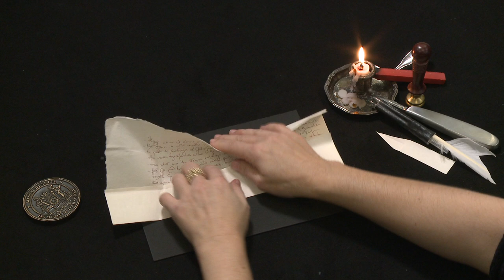Letterlocking: A letter from Edmund Clere to John Paston I, England (1455) (UH0065)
Modelled after Edmund Clere’s letter to John Paston I (9 January 1455), the British Library, Paston Family Letters and Papers, MS 43488, fol. 21, Davis Number 512.

Edmund Clere wrote his letter on a remnant of paper oriented in landscape. To create the tiny letterpacket, he folded the paper in half, long-edge to long-edge, opened it back up, and folded the long top and bottom edges towards the centerfold, forming a gatefold. The two folded halves were again folded in half along the initial centerfold, creating a long narrow shape. This letter substrate was then folded in half, short-edge to short-edge, opened up, and the short edges were folded towards this centerfold, again creating a gatefold and resulting in a folded packet with no text visible to prying eyes. Clere inserted the tapered end of the paper lock through a slit penetrating all the panels of the folded letter. He wrapped the broader end of the lock around the open edges of the letterpacket, applied warm sealing wax over the slit and narrow point of the lock, and impressed a seal stamp into the sealing wax through the lock, creating a covered seal. John Paston had to tear the paper lock to open the letter.

According to Norman Davis, this letter gives an account of the health of King Henry VI. (Norman David, Paston Letters and Papers of the Fifteenth-century, volume II. Oxford: Oxford University Press, pp 108.) It is part of the British Library’s collections known as the Paston Family Letters and Papers. It “is one of the largest archives of 15th-century English private correspondence, comprising about 1000 letters and documents including petitions, leases, wills and even shopping lists. They offer a unique glimpse into the personal lives of three generations of the Paston family from Norfolk over a period of 70 years— the family name comes from a Norfolk village about 20 miles north of Norwich. The Pastons rose from peasantry to aristocracy in just a few generations: the first member of the family about whom anything is known was Clement Paston (d. 1419), a peasant, who gave an excellent education to his son William (d. 1444), enabling him to study law. William’s sons and grandsons, two of whom were knighted, continued his relentless quest for wealth, status and land, and their story was acted out against the backdrop of the Wars of the Roses.“  To learn more, visit the British Library’s website: The Paston Letters Go Live - Medieval manuscripts blog.

Produced by MIT Video Production. Directed and demonstrated by Jana Dambrogio. Funded by the Gladys Krieble Delmas Foundation and the Massachusetts Institute of Technology Libraries. Special thanks to Ayako Letizia, Camille Dekeyser, MIT Video Production staff, and Dr Andrea Clarke for encouraging me to examine the Paston family papers and letters.

Citation information: Authors: Jana Dambrogio and the Unlocking History Research Group. "A letter from Edmund Clere to John Paston I, England (1455)," Letterlocking Instructional Videos. Unlocking History number 0065/Letterlocking Unique Video number: 065. Date filmed: December 2015. Duration: 3:50. Date posted: May 2016. Video URL: [Insert URL]. Date accessed: [Date].